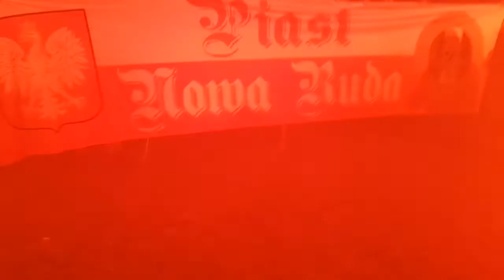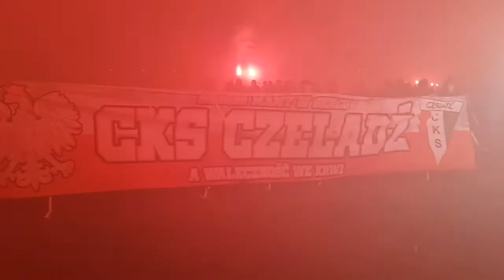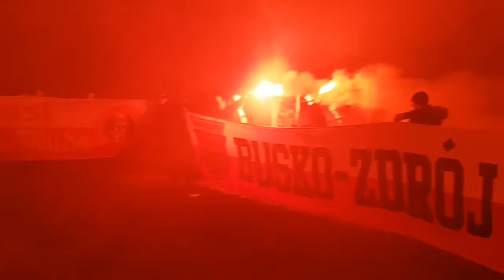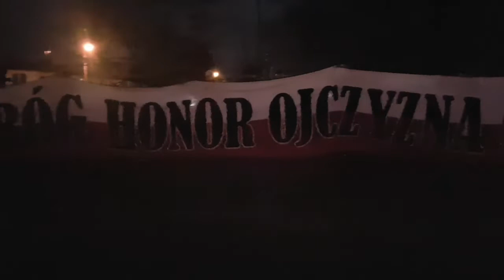12 PATRIOTYCZNA PIELGRZYMKA KIBICÓW NA JASNĄ GÓRĘ 11.01.2020 ( oprawa kibiców)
12 PATRIOTYCZNA PIELGRZYMKA KIBICÓW NA JASNĄ GÓRĘ
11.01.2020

Ideą przewodnią tegorocznej edycji były obchody 100 rocznicy Bitwy Warszawskiej.